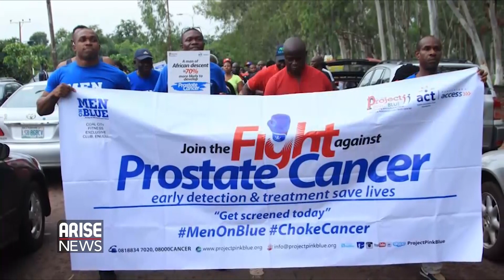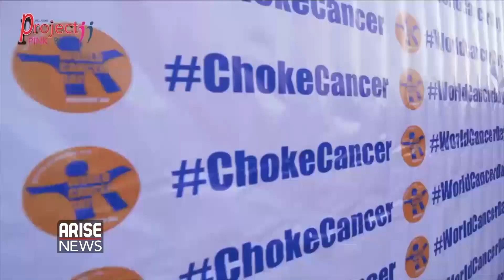Dr Tracey O Connor, Dr Mike Martin & Runcie Chidebe: talks on cancer awareness and other topics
DR TRACEY O'CONNOR, DR MIKE MARTIN & RUNCIE CHIDEBE : Talked on cancer awareness & strengthening cancer treatment in Nigeria.